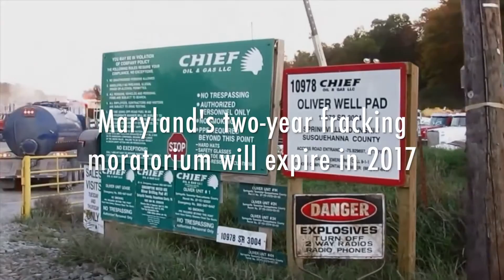Fractured Health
When the fracking rush consumed Pennsylvania, little was known about how industrial gas development could impact their residents’ health. With years of citizen complaints and health studies, evidence shows documented threats from fracking operations.

Two guest speakers will be visiting Garrett County from Southwestern Pennsylvania who have been on the front lines, assisting victims of fracking. Raina Rippel, Director of The Environmental Health Project (EHP) along with Jill Kriesky, MS, PhD, Associate Director, will be delivering a compelling program that outlines common health risks associated with communities engulfed in natural gas development.